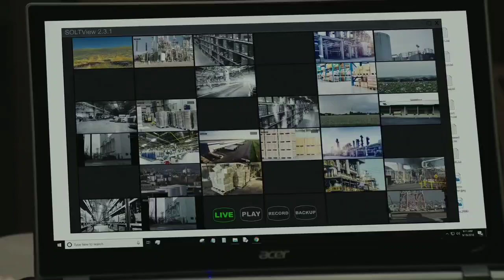Mayans MC 1x07 | The Deal - Adelita Visits Galindo at the Border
Mayans MC 1x07 | The Deal with Adelita. Galindo is taken from the holding cell. After cuffing him, a female officer escorts him to a basement room where Adelita comes to meet him. After asking the agents to remove the cuffs they are left alone.
When Galindo demands his son she replies that he and his family is safe. She also adds that she’s not there to kill him and reveals what happened to her family. It turns out that what she wants  his cooperation and she shows him the various parts of his enterprise on a laptop live feed. But that’s not all, because on her command she destroys several properties in real-time so he can watch. When Galindo shrugs it off, she threatens to destroy his entire operation while he fights a drug charge in court.
Adelita adds that she wants to work with the Galindo cartel because she knows another cartel will just take its place. So if that’s the case, Adelita wants to use the money to feed starving children. In exchange for the cartel backing off violence, she offer the services of her organization in exchange for a piece of the action. To help establish trust Adelita reveals her real name and Galindo considers what she’s offering. She also adds that they need to include a third-party to help keep them honest and lets him think about her offer.

This content does not belong to me